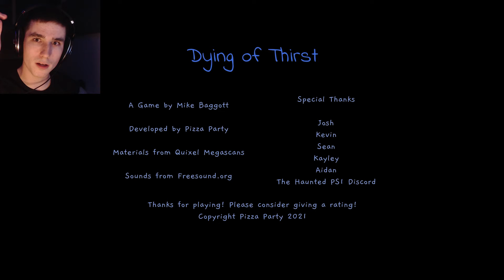Don't Drink This Water! - Dying of Thirst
It's midnight and I just have to have one last cup of water... but what will it cost...